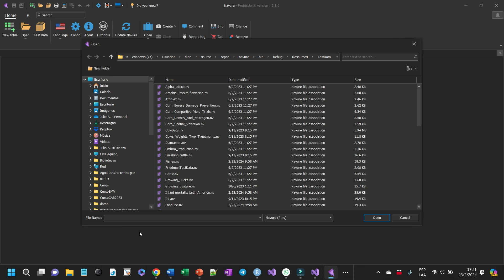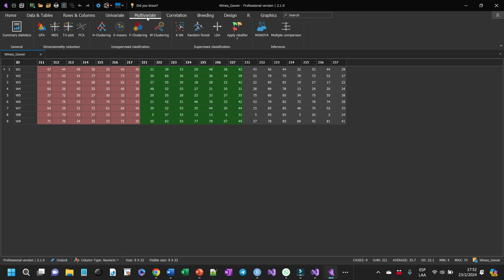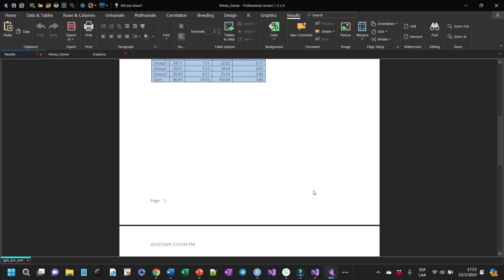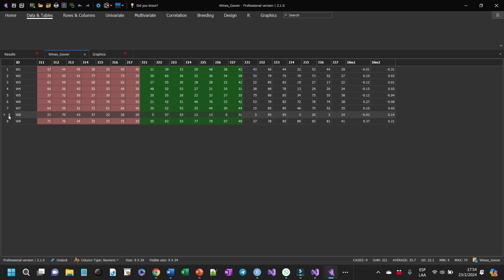Generalized Procrustes Analysis